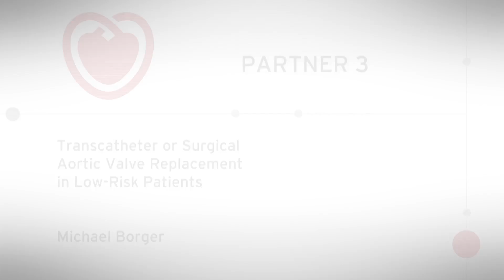ESC TV at ACC.19 - PARTNER 3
Transcatheter or Surgical Aortic Valve Replacement in Low-Risk Patients
Presented by Michael Borger, Germany